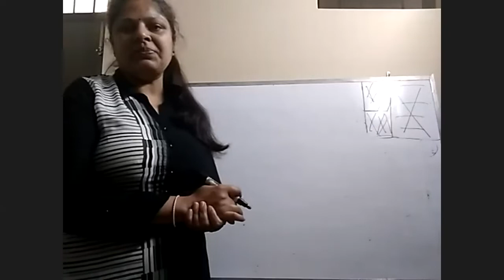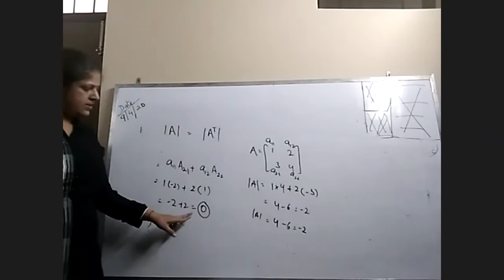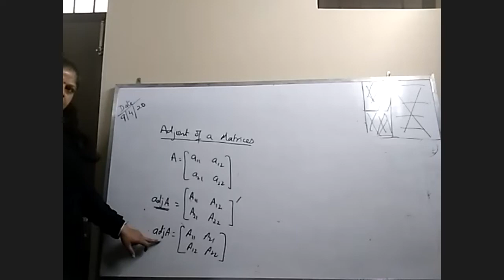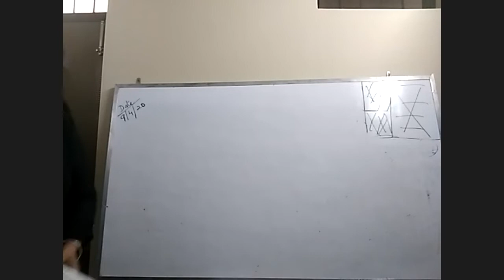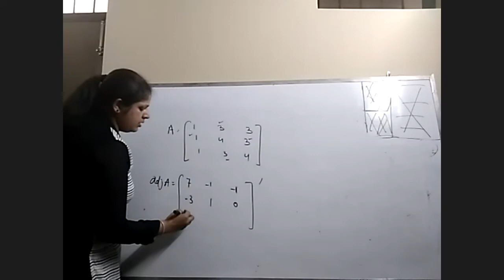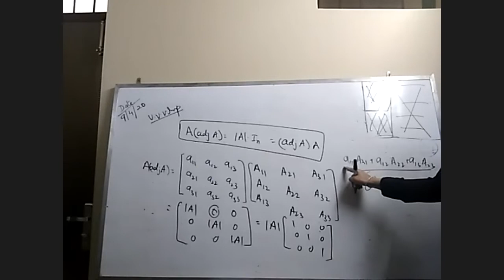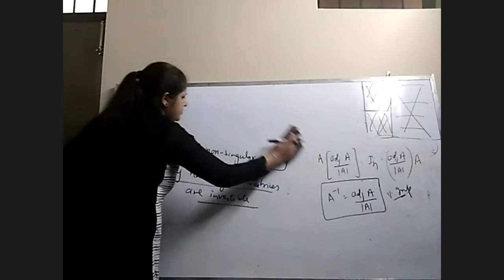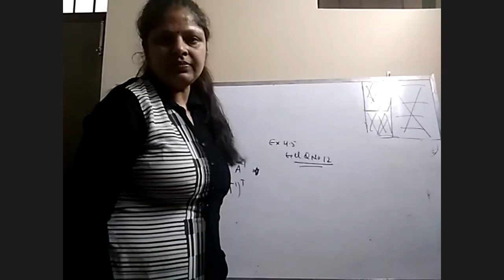+2 Maths(MRCiti) 09.04.2020